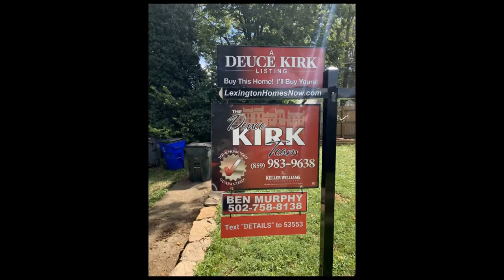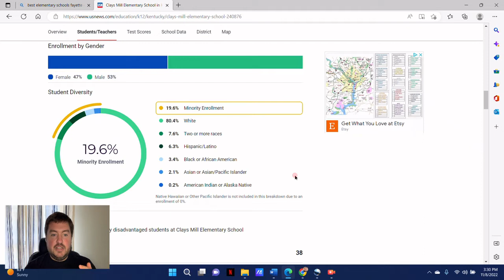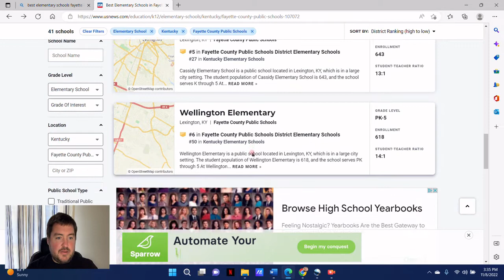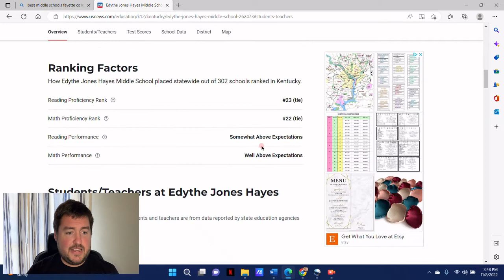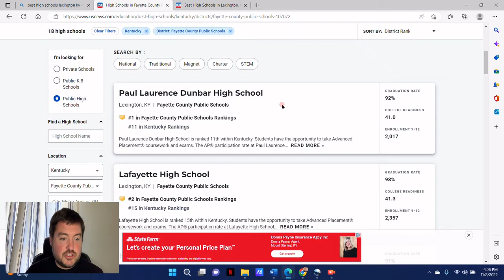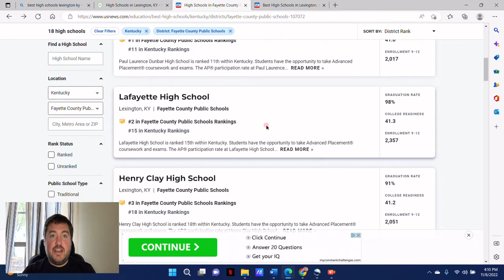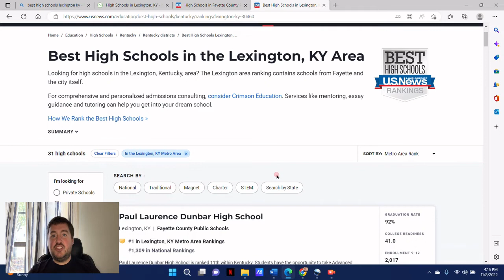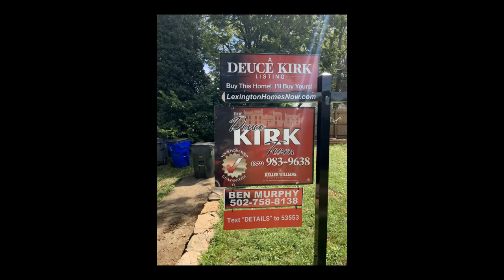Fayette County Public Schools | Lexington KY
Thinking of moving to Lexington Kentucky? Need help selling your current home? Let us help!

Want to know more about the Fayette County School system? Check out this video and I'll give you some direction on where you can find more info about the schools located here in Fayette Co.

0:00 Intro
2:11 Elementary Schools
12:04 Middle Schools
20:22 High Schools
30:56 Private Schools
34:42 Wrap up!